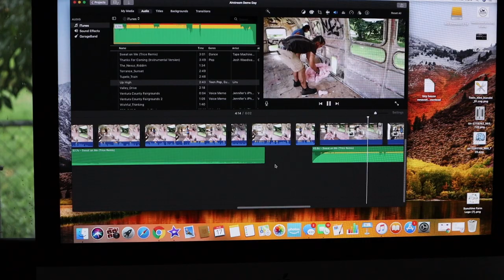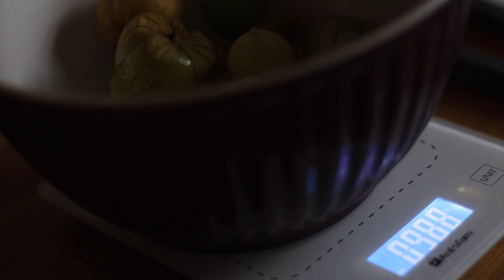Day in the Life of a Vegetarian Homesteader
What's it like living on a vegetarian homestead? Follow me around for a day, through the highs and lows, of living on a homestead. From farm chores to gardening, to preserving and cooking. This is the life of a homesteader!